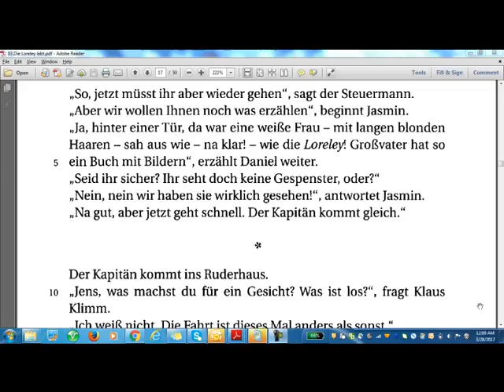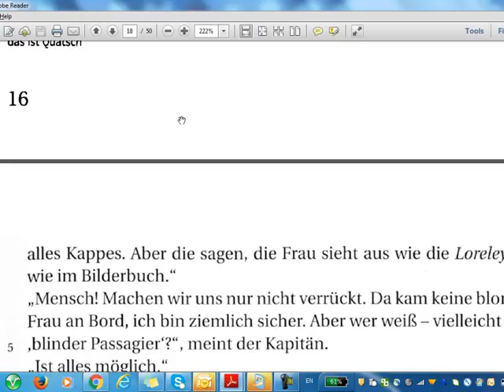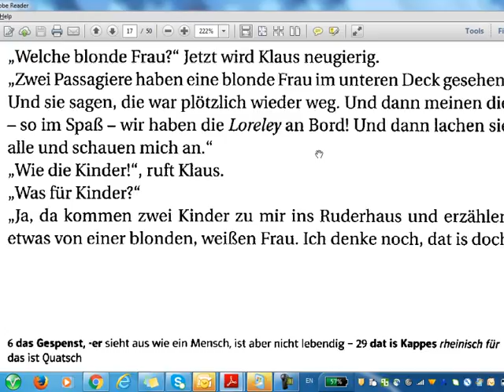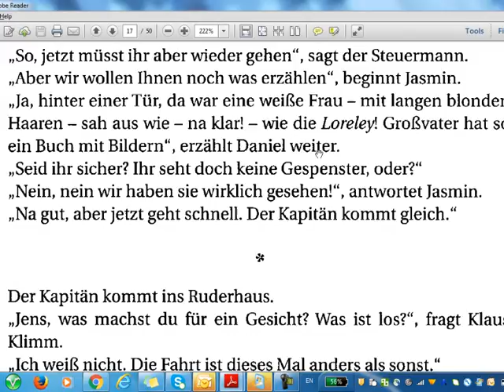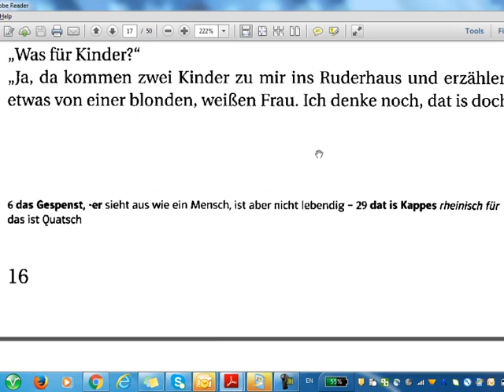German with a story 3 Die Loreley lebt 7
استمتع بالقصة واتعلم كمان :-)